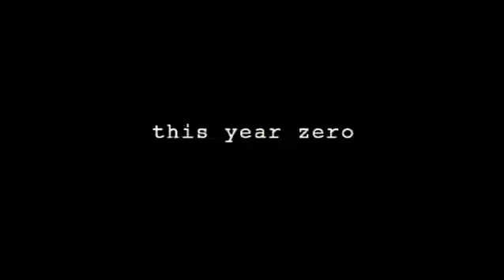This Year Zero Live pt1 Music VideoShow at Kensington Club with Projection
This Year Zero was William Nephew (Guitar, Keys), Ian Brooks (Drums), Dan Waldrop (Bass), Mugs Boucher (Guitar), and Jason Guilliani (Vocals).  This is a live performance with live syncopated video projection and multitracked audio.  Filmed by Baubak Bagherpour and Rod Magdaluyo.  Film and Audio edited and mixed by William Nephew